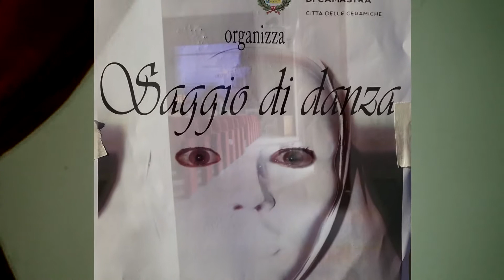Saggio "Atletica Amastratina" Trailer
Trailer del saggio organizzato dall' atletica amastratina il 28 giugno 2014.